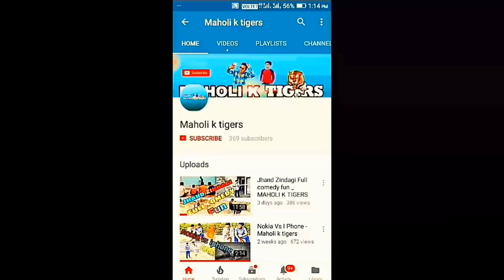Desi Dhamal spoof = Maholi k tigers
Watch this spoof video from super hit movie dhamal.